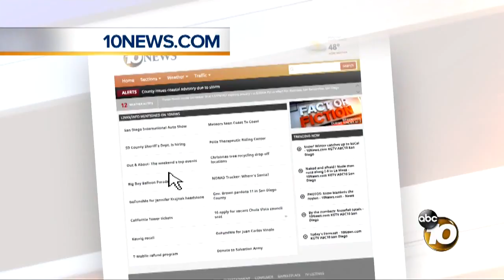Sailor crushed by family's loss in Louisiana vows to help by collecting donations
A San Diego-based sailor is doing what she can to help her flood stricken community in Louisiana.